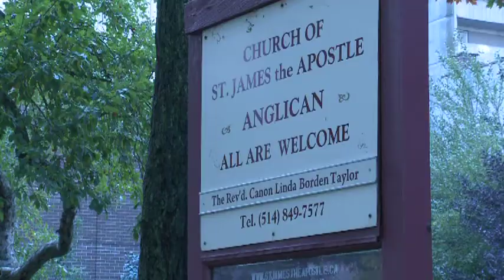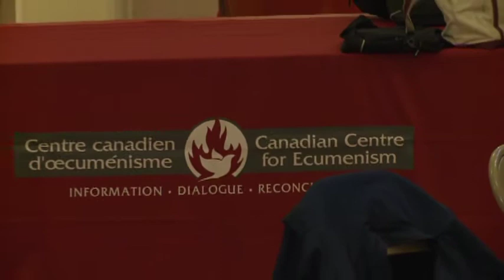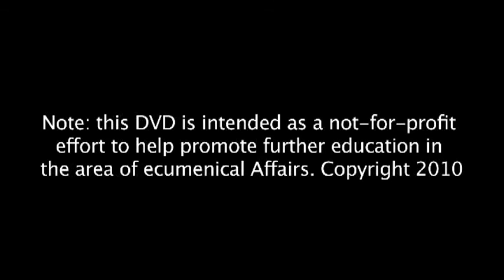North American Academy of Ecumenists: Montreal 2010 Conference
NAAE 2010 Conference - The Next 100 Years: New and Renewed Strategies for the Ecumenical Mission

The Centenary of the World Missionary Conference in Edinburgh 1910, the onset of the modern ecumenical movement, is an introspective moment for many who are seeking direction for Christian mission in the 21st century. Based on a critical assessment of the status of the world, a new vision of God's purposes for creation in Christ, a renewed spirituality and mission ethos need to be developed in the life of the churches worldwide.

This Montreal conference will explore ways of witnessing to Christ while acknowledging the religious plurality in a secular society. What is the meaning of "world evangelisation" today? How do we bear witness to the uniqueness of Jesus in a multi-religious world?